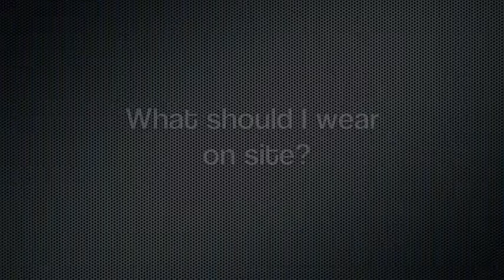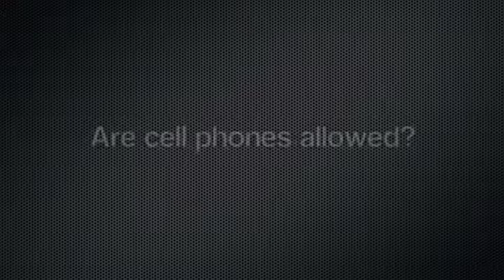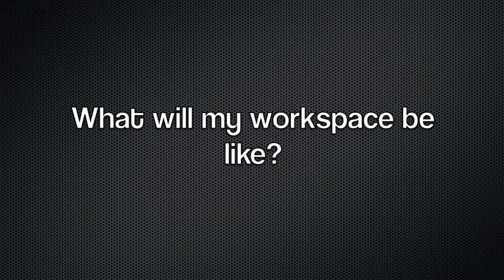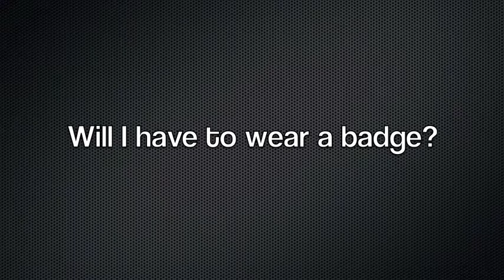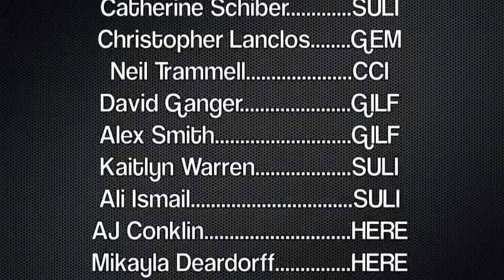ORNL Internship Q&A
Summer 2012 interns answer common questions about interning at ORNL.